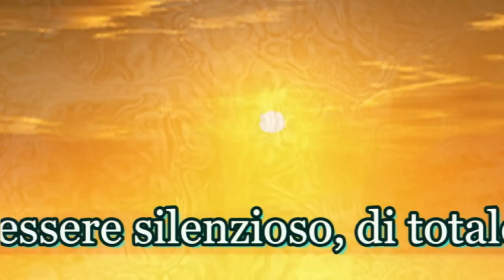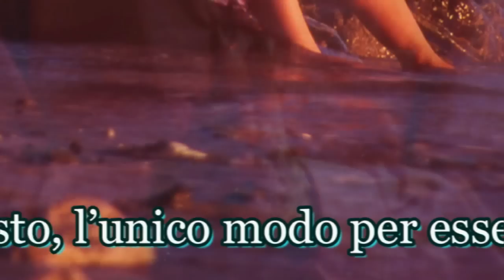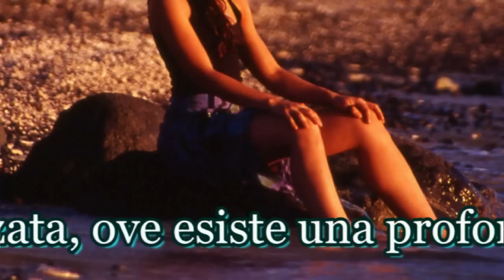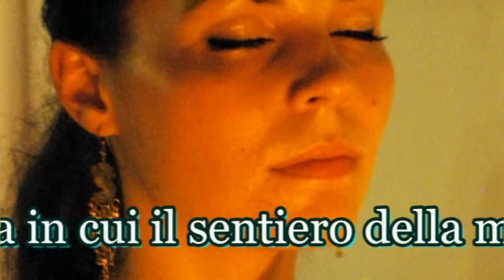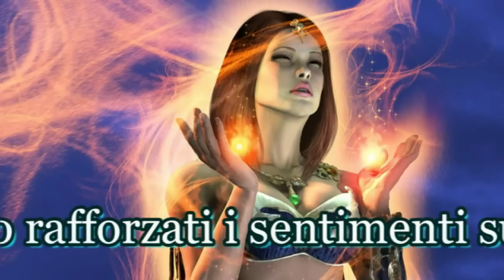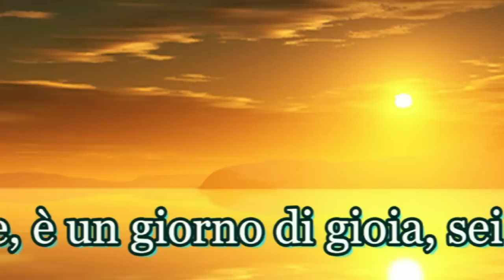LA PREGHIERA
La preghiera non è una cosa, una pratica che può essere fatta o pensata. La preghiera è uno stato dell'essere silenzioso, di totale silenzio. Si è semplicemente... e in quel caso si è in preghiera. Se reciti una preghiera, ti sfuggirà l'essenza stessa della preghiera perché è un "fare qualche cosa" e il fare resta nella circonferenza perché non può entrare nel centro del tuo essere. Quando reciti le tue preghiere, ti sfuggirà l'essenziale, perché nel recitarle pensi di essere separato da Dio, entri in rapporto con Lui in quanto distante da te e questa è un'illusione fondamentale perché Dio non è separato da te. Per questo la preghiera non può essere un dialogo tra l'io e l'altro. Nel momento in cui reciti una preghiera, devi accettare un'ipotesi fondamentalmente sbagliata che Dio è là, lontano da te, separato e ridotto ad un'oggetto ma Dio è la tua stessa soggettività, il tuo stesso centro e la tua vera essenza...
Ciò posto, l'unico modo per essere in preghiera è essere in assoluto silenzio. Silenzio in cui si ha una gratitudine straripante, non verbalizzata, ove esiste una profonda riconoscenza non pronunciata e la presenza di un grande amore.
Conseguenza del silenzio è la non-mente, la preghiera suprema. Questa preghiera e la meditazione si incontrano nella non-mente in quanto entrambe ti conducono in quello stato di non-mente che è la vetta in cui il sentiero della mente e il sentiero del cuore si incontrano e si uniscono.
Il sentiero della mente inizia lasciando cadere i pensieri, diventando sempre più attenti al processo del pensiero, divenendo consapevole in maniera assoluta al punto che in quella consapevolezza, i pensieri stessi iniziano ad evaporare e tu sei lasciato nella tua totale nudità e solitudine. Questo è il sentiero della meditazione che opera attraverso la mente, mentre quello che passa attraverso il cuore lascia da parte la mente e lavora sui sentimenti. I sentimenti sono silenziosi, non-verbali, ove non puoi comunicare ma solo entrare in comunione.
Nella meditazione i pensieri vengono scremati e con la loro riduzione la tua energia si sprigiona e diventa non-mente. Nel sentiero del cuore vengono rafforzati i sentimenti sui quali riversi la tua energia, quindi, mentre i sentimenti acquistano sempre più forza, i pensieri scompaiono da soli.
Con entrambe le strade raggiungi il tempio della non-mente, la preghiera suprema.
Le religioni sono come fiumi e la non-mente è l'oceano. Da qualsiasi parte, direzione o sentiero arrivi, il giorno in cui raggiungi la condizione della non-mente, è un giorno di gioia, sei arrivato a casa...

Brano musicale:
(Cathedral of Light) Choir Cathedral Ambient